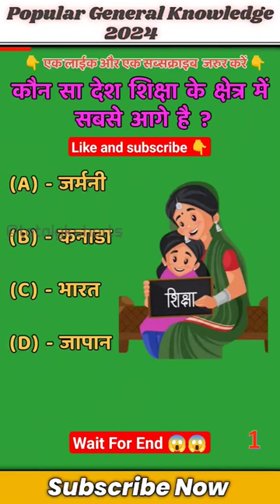शिक्षा में सबसे आगे कोन हैं | India Hindi Gk | Gk Question 🤔🔥😱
shiksha mein sabse aage kaun hai
shiksha mein sabse aage koun sa rajya hai
kounsa rajya dudh utpadan me sabse aage hai
shiksha ke mamle me kaun sa rajy sbse age hai
sabse kam age me kon sa job kar sakte hai
sabse kam age ki job
video ko short feed me kaise bheje
aaj tak live
new gujjar song 2024
cid
army wala
cricket ki video
khan sir
sadim khan vlogs
કિકેટ
teng tang video
शॉर्ट वीडियो
tang tang song